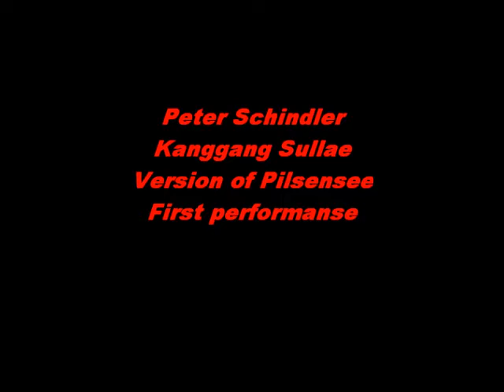Korea Tradicional Music in Dubrovnik- Peter Schindler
Dubrovnik Symphony Orchestra
The Concert Juni 19.2012
Conductor: SUNGJIN KIM
Soloist and Composer: Peter Schindler, Berlin
Producer: Master Orchestra Production
On the occasion of marking the 20th anniversary of the establishment of diplomatic relations between the Republic of Croatia and the Republic of Korea.